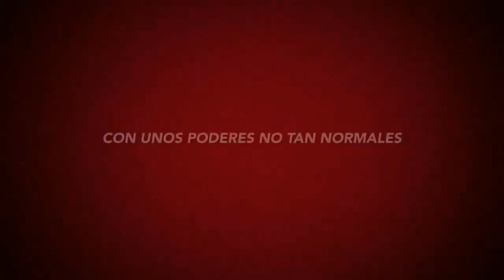Halo 4 La Carrera De La Muerte y Pelea Epica Machinima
Hola chicos y bienvenidos a un nuevo vídeo de Halo 4 en montaje machinima retomando una serie que no se veía muy seguido,
bueno es un montaje con bastantes horas de edicion un like se agradece como no tienes idea, Comenta tu gamertag

Música: La música dentro de este vídeo es solo para fines de entretenimiento
los derechos de autor son totalmente de las personas que hicieron la musica
1.k 391 brimleik 2013 ft gjermund olstad

Esta canción es totalmente de Codeko
yo solo la he reutilizado en este video
para fines de entretenimiento, la cancion ha sido hecha
por Autor Codeko es decir los derechos son totalmente
de el

4.K-391 ft. Cory Friesenhan - Dream Of Something Sweet

Abre esto para saber mas información respecto a este canal

Juegos Que mas subo al canal
Halo 4
Gta v
Call of duty Ghost
Minecraft
Call of duty black ops 2
Proximos Juegos No disponibles

En este secmento encontaras imformacion para estar en contacto conmigo mediante diferentes medios

Mi Pagina de Facebook - AlaanVCr

▶Alanvcr.wix.com/alaanvcr

Mi Twitter

Mi Cloudcell

Mi Ustream

Mi fimbo

Mi Klout

Mi Tumbrl

Mi Gamecenter.

▶AlaanVCr

Por si quieren jugar alguna vez